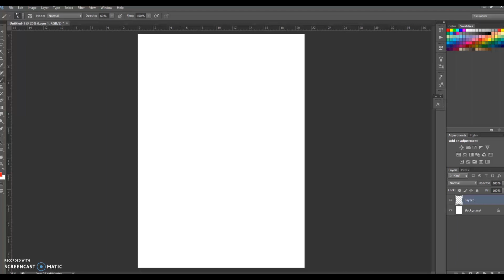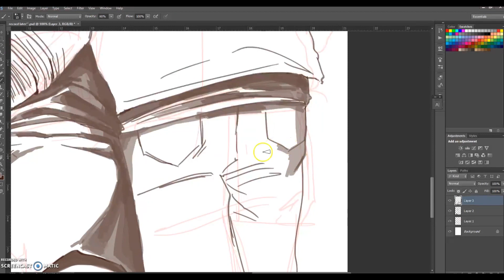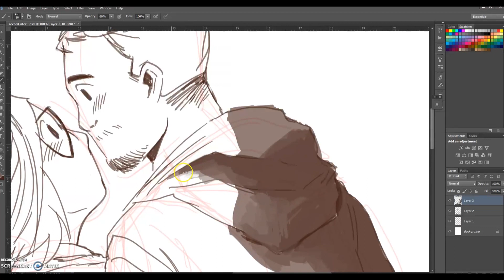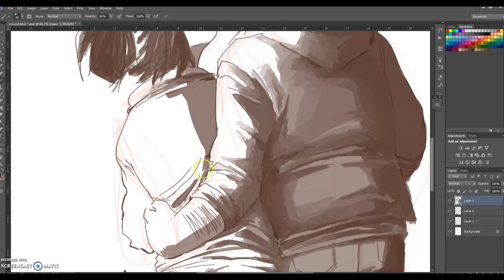"For My Dearest" Time-lapse drawing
A digital illustration i did for my sweetheart.
Semangat terus dengan pekerjaanmu!